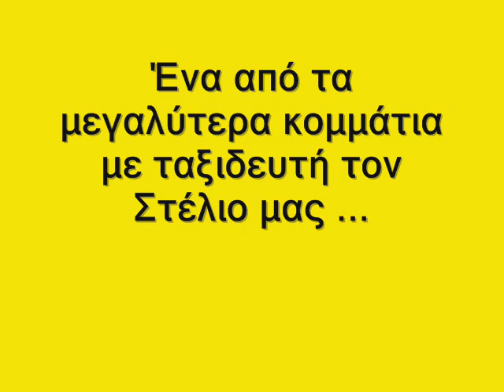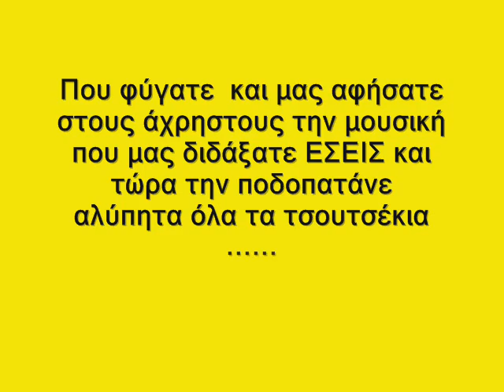Καζαντζίδης Στέλιος - Ζηλεύω τα πουλιά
Ένα από τα μαγαλύτερα κομμάτια .